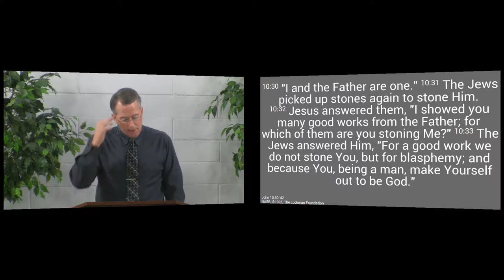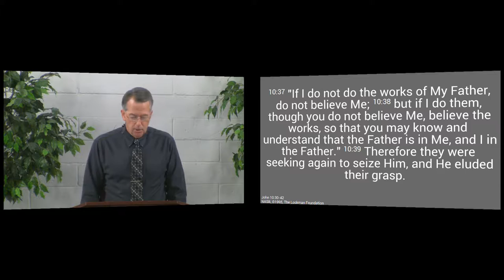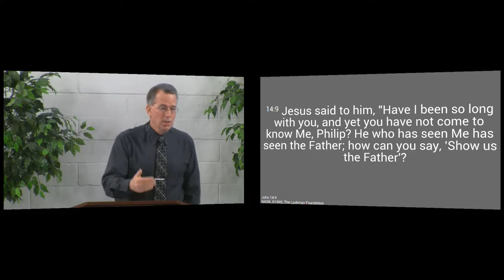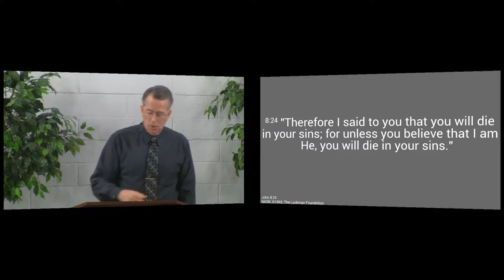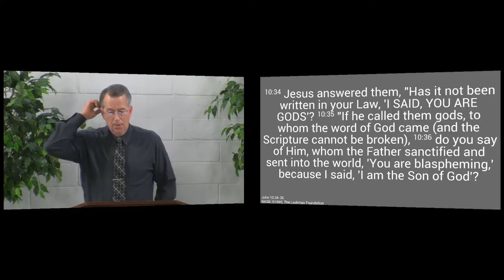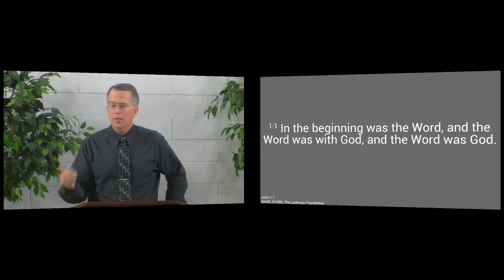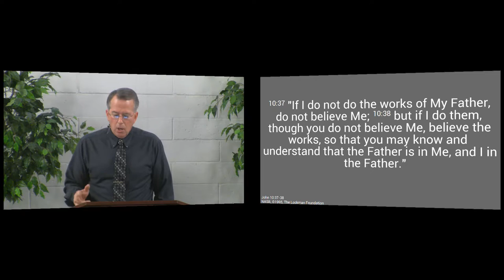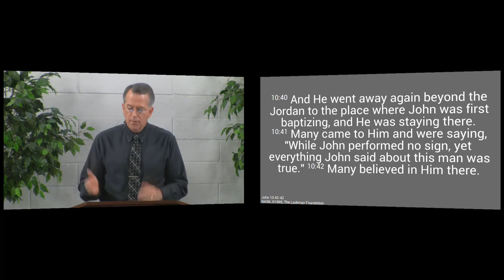160221am - Jesus and the Father Are One - John 10:30-42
The only One who can save you is the Second Person of the Godhead who became man.